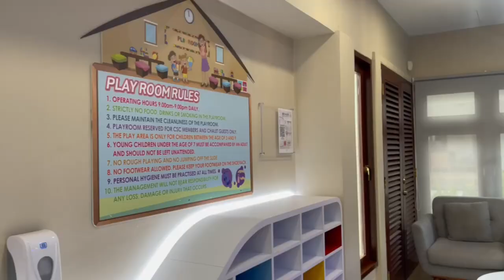Weekend In Singapore • Csc @ Loyang Pool Terrace Tour & Pasir Ris Park ✨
Creating memories with Amir's side family in Singapore. Our weekend trip to Singapore for family event and celebrating January babies. Let's join me for a Pool Terrace Tour CSC @ Loyang Singapore and watch the video until the end.🏡✨

Chapter:
00:00 Introduction
01:34 Pool Terrace Tour
06:26 Walk roadside along the Pasir Ris Park
08:04 Family Games

Music 🎵
- Free Music for Videos 👉 Music by Mia Nguyen - Moments with you (as written)
- Free Music for Videos 👉 Music by Grant Schaffer - Easier To Love
- Free Music for Videos 👉 Music by Mason Murphy - What If You Love Someone